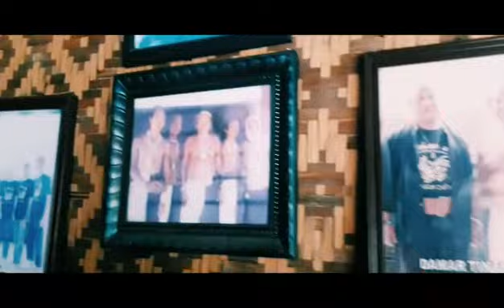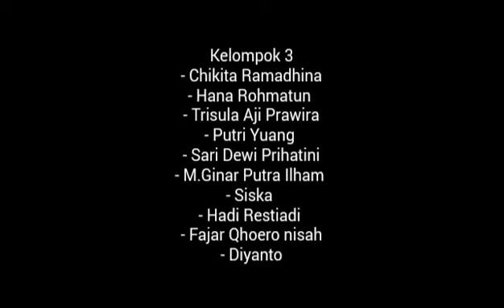DAYAK HINDU-BUDDHA BUMI SEGADU INDRAMAYU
SEBUAH KARYA KOMPILASI KERJA SISWA SMAN 1 TERISI DALAM MEMENUHI TUGAS SEJARAH LINTAS MINAT DAN DALAM UPAYA IKUT MENGEMBANGKAN KEARIFAN LOKAL INDRAMAYU